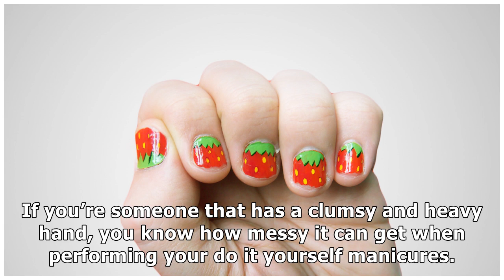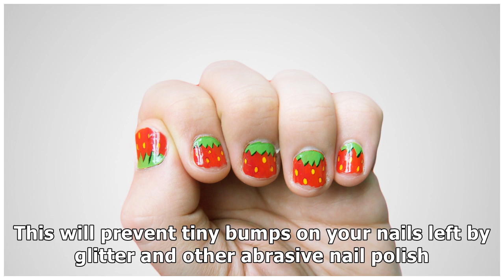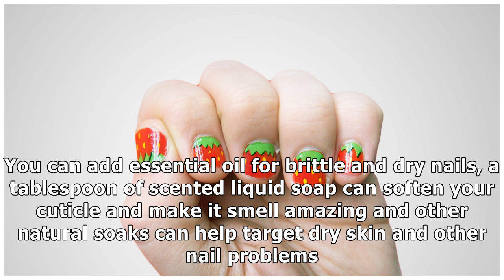How to Give Yourself the Perfect Manicure